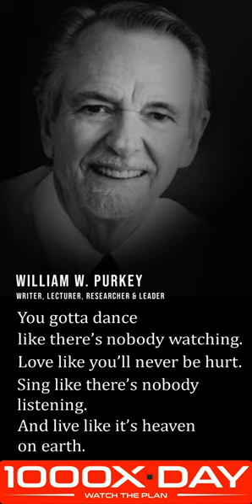William W. Purkey: You’ve Gotta Dance Like...